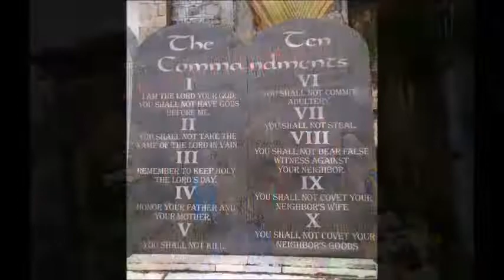HELLO BAROTAC NUEVO! 😍 | Iloilo, Philippines | Julyn Rodriguez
Kon Fellow Filipino ta ka, OFW kag Ilonggo labi na gid kon Barotacnon ka- updanay ta dre!